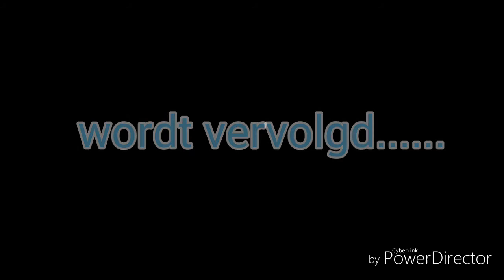Hidde potter deel1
Lol fun like en aboneer!